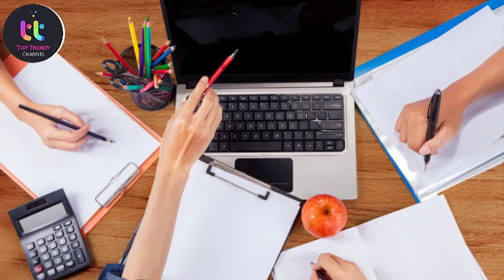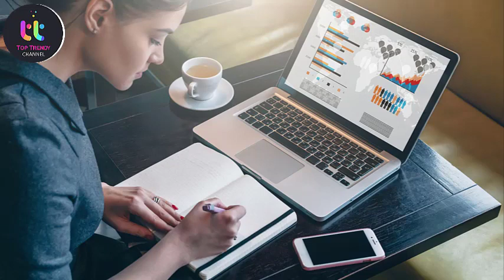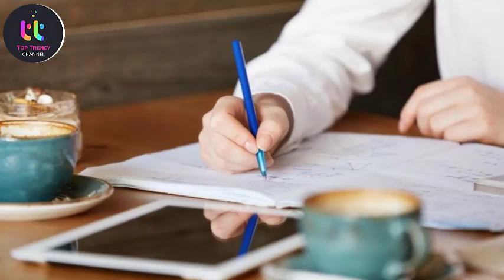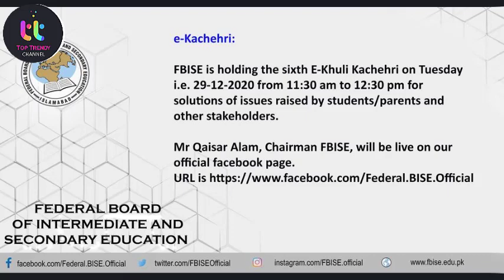Big Announcement For Students 2021|Great Chance for Students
Educational Institute Opening Big News 2021|When school open in 2021|vacation2021 @toptrendychannel